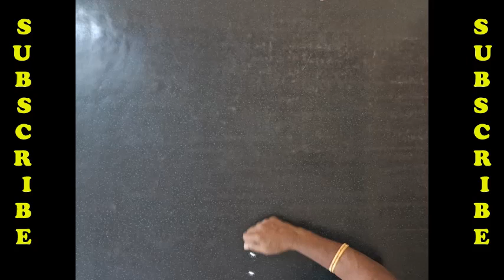Thamarai Kolam |Design Kolam | Super Kolam | கோலம் | வாசல் கோலம்